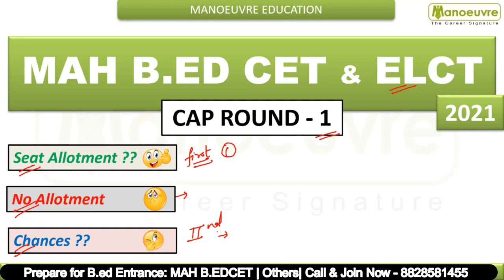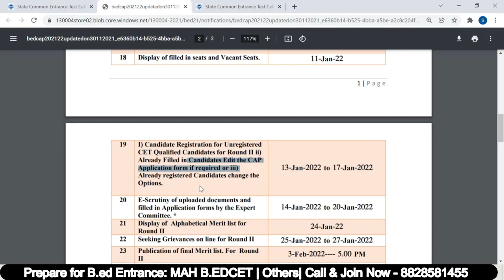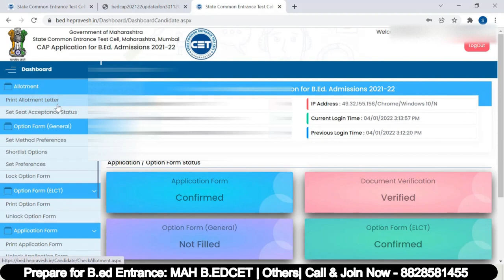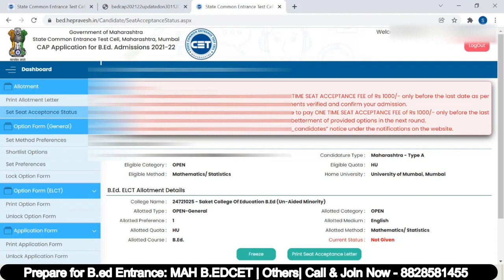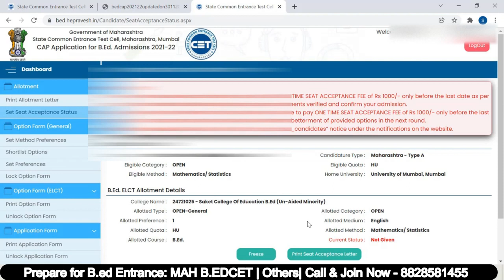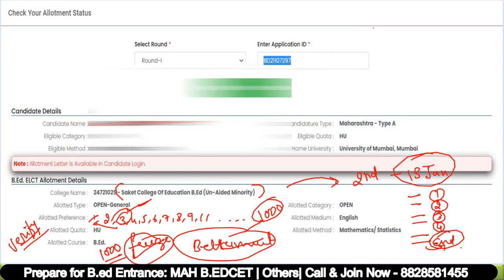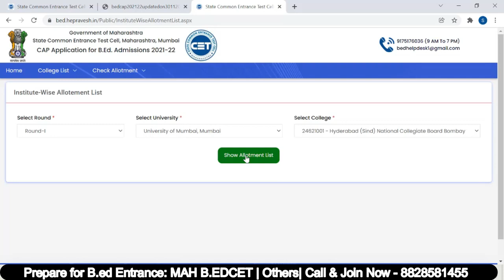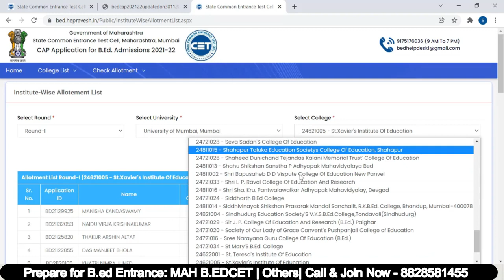MAH B.ED CET & ELCT 2021 | CAP ROUND -1 SEAT ALLOTMENT ? IMP DATES & CHANCES FREEZE BETTERMENT.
Prepare for  :- MH B.ed & ELCT CET  Entrance Exam Target Top College.
Join Online Program - Kickstart your Preparation  - Batch Launched

CLASSROOM COACHING :-
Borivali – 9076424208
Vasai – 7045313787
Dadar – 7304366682